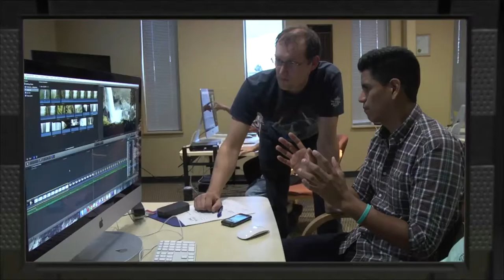Pulse - Volunteer Spotlight Lorena Connelly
"El Pulso" de MetroEast presenta todas las interesantes y divertidas cosas que están pasando en la estación, como noticias sobre nuestros voluntarios, nuevos talleres, y tomas detrás de las escenas en nuestras producciones. ¡Mire nuestros videos y vea todas las oportunidades que ofrecemos aquí en MetroEast!